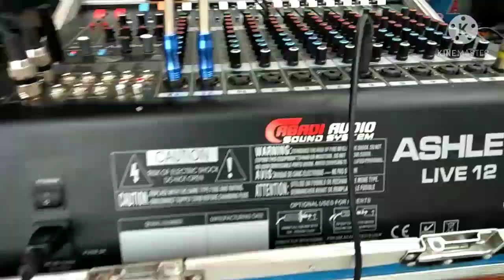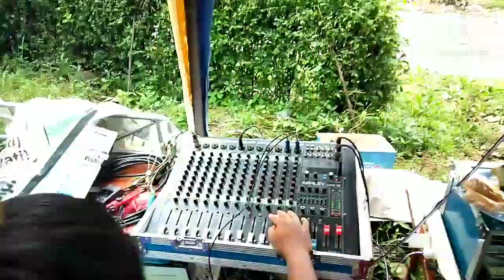Sound hajatan || Review SOUND SYSTEM ABADI dari panduman pendatang baru 4 SUBB suaranya horeg